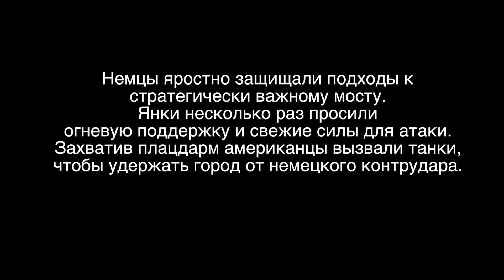Битва за Карентан, Лего WW2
Лего мультфильм основан на сериале "Братья по оружию"
Исторический фильм о Второй Мировой Войне
Нормандия, Американские десантники наступают на Карентан, город, который защищают немецкие десантники